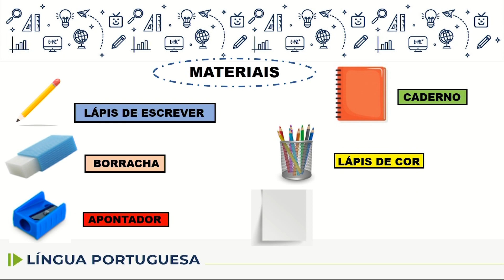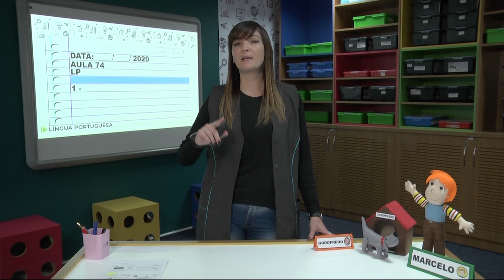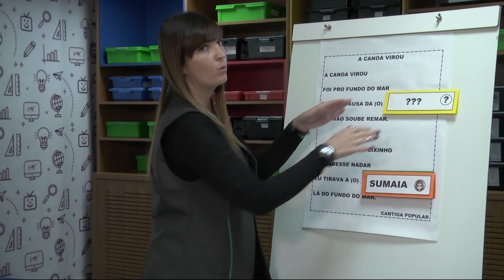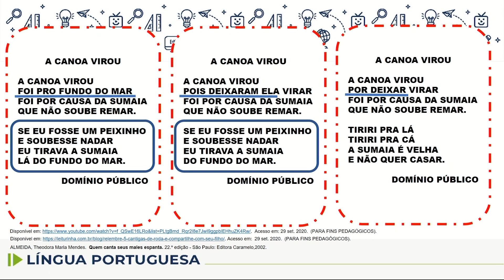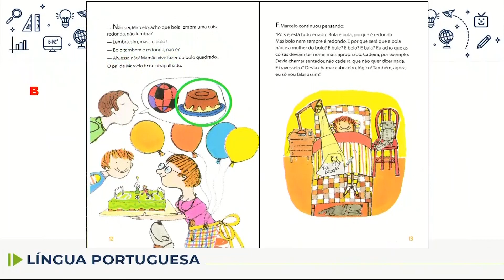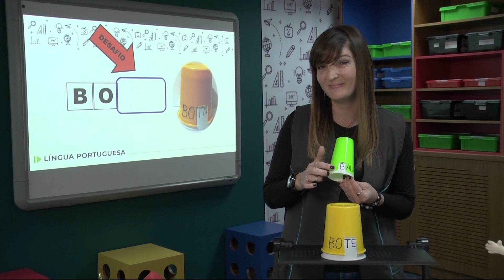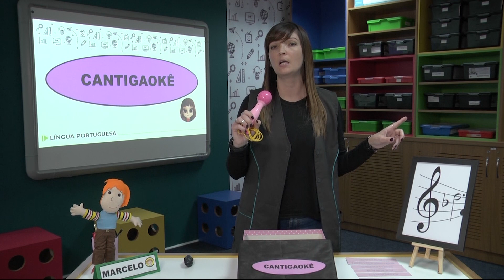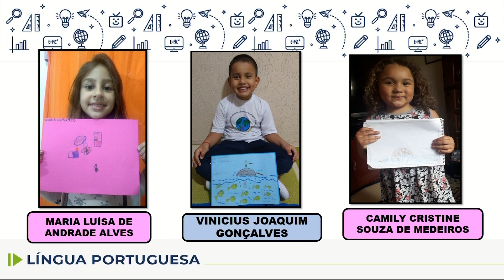Língua Portuguesa - 1.º ano - aula 74 - 19/10